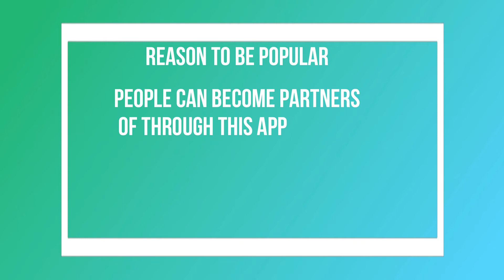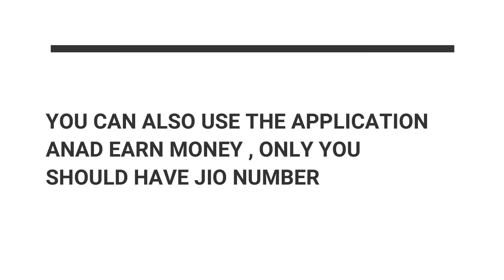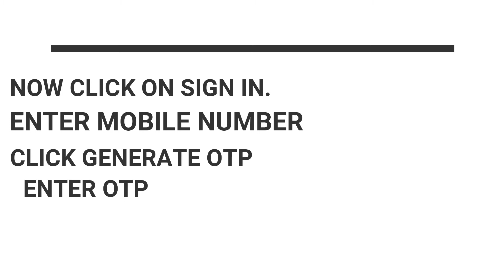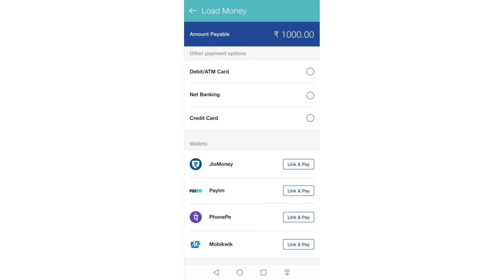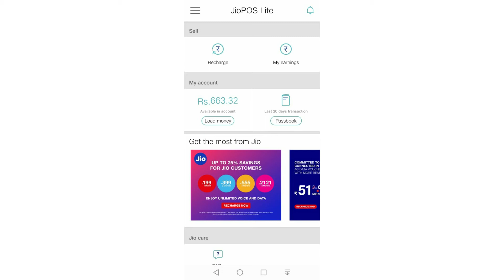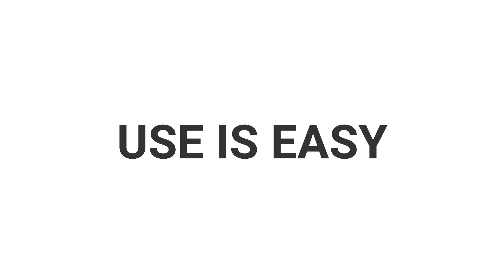JIO POS LITE APP FULL REVIEW | HOW TO USE & EARN MONEY || HOW TO MAKE MONEY TECHNICAL GUYS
HEY GUYS ,
           YE VIDEO ME MENE AAP KE LIYE JIO POS APP KA FULL REVIEW KIYA HE. OR YE APP ME RECHARGE KAISE KARTE HE YE BAAT KI INFORMATION DI HE YE APP SE AAP KITNA COMMISSION KITNA MILTA HE YE BAT KA KNOWLEDGE DIYA HE TO YE VIDEO AAP EK BAR PURA JARUR  DEKHE

VIDEO HOST :- ANAS I AJMERI

VIDEO TITLE :- JIO POS LITE APP FULL REVIEW | HOW TO USE & EARN MONEY || HOW TO EARN MONEY  || HOW TO MAKE MONEY

VIDEO TOPIC :-  JIO POS LITE APP KAISE USE KARE
 JIO POS LITE APP SE PAISA KAISE KAMAYE
HOW TO EARN MONEY WITH JIO POS LITE
HOW TO REGISTER IN JIO POS LITE
JIO POS KYA HAI